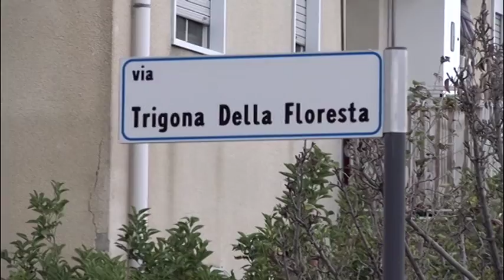Caltanissetta, cittadino chiede l'intervento delle istituzioni